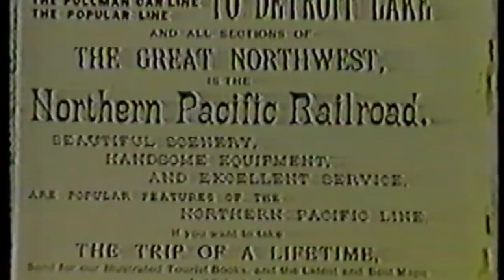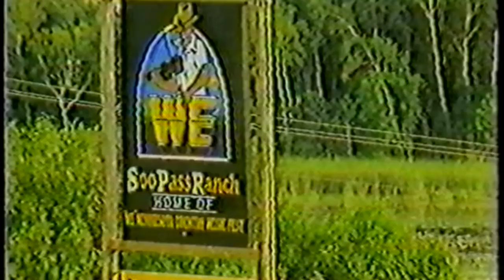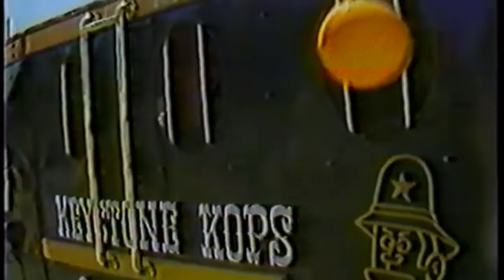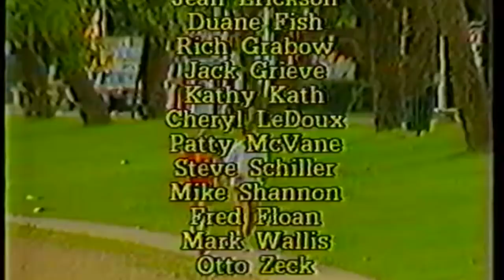History of Detroit Lakes, Minn.: Prairie Television, August 1985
This video is about History of Detroit Lakes:  Prairie Television, August 1985